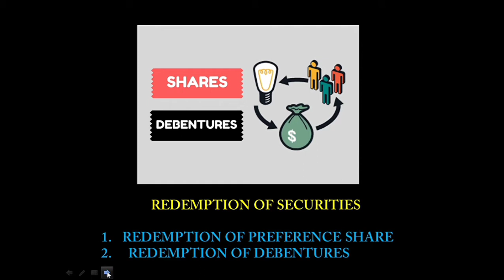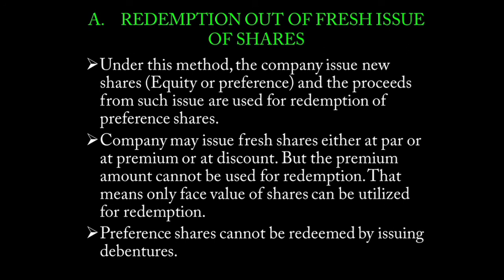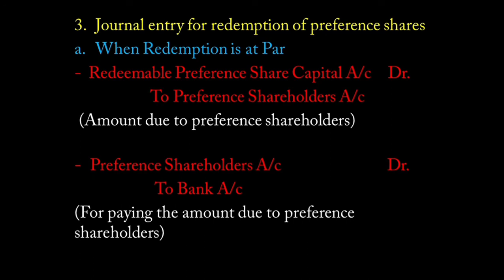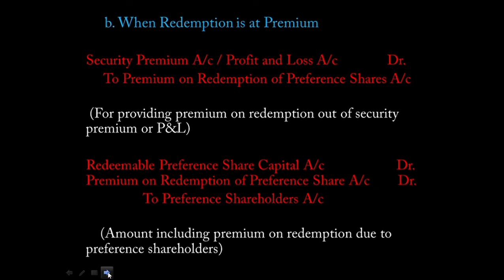CORPORATE ACCOUNTING -REDEMPTION OF PREFERENCE SHARES - PART 2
CORPORATE ACCOUNTING - MODULE 3 - REDEMPTION OF SECURITIES - REDEMPTION OF PREFERENCE SHARES - 3rd SEMESTER BBA - CALICUT UNIVERSITY